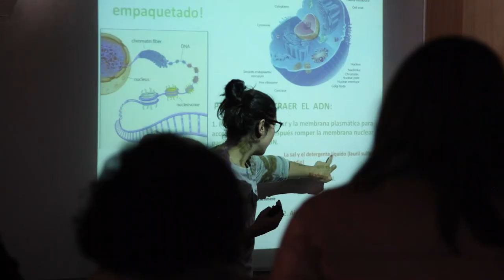El proyecto "CosmoLAB" cumple un año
Hace un año, el Observatorio del Teide se convertía en el escenario de la inauguración del proyecto CosmoLAB. Una iniciativa que desarrolla el Instituto de Astrofísica de Canarias (IAC) con la financiación del Cabildo de Tenerife, a través del programa Tenerife Innova del área Tenerife 2030, y con la colaboración de la Consejería de Educación y Universidades del Gobierno de Canarias.
A lo largo de este primer año, un total de 127 docentes se han formado tanto en los cursos temáticos teóricos como en los de montaje y uso de telescopios. De esta manera han podido trasladar el recurso astronómico que ofrece el cielo privilegiado de Tenerife a más de 2.500 estudiantes en 76 centros educativos de la Isla (tanto Centros de Enseñanza Infantil y Primaria como Institutos de Educación Secundaria).
Este proyecto, coordinado por los astrofísicos divulgadores Sandra Benitez Herrera y Alfred Rosenberg, quiere facilitar el acceso a material astronómico a la comunidad educativa, ya que muchos centros no disponen de las infraestructuras para llevar a cabo observaciones astronómicas. Para ello, se ha dotado de equipamientos astronómicos a los Centros del Profesorado de Tenerife (CEP), donde los docentes pueden realizar la formación necesaria que les permite tomarlos prestados para llevarlos a sus centros. Una formación incluida en esta iniciativa.
El proyecto también ofrece visitas al Observatorio del Teide, charlas, talleres y eventos de observación astronómica en centros educativos, así como de la formación teórica específica que se realiza a través de “CosmoEducando y descubriendo el Universo”.
Este curso sobre Astrofísica, impartido por profesionales de los diferentes campos del IAC, se ha dividido en diez sesiones temáticas: “El Sol, la estrella que ilumina nuestras vidas”; “Conociendo el Sol por dentro con la Heliosismología”; “La Luna, nuestra compañera”; “El Sistema Solar: conociendo el vecindario”; “Planetas Extrasolares: buscando otros mundos”; “Formación y evolución estelar”; “La Química del Universo”; “La Historia de las Galaxias”; “Cosmología”; y las “Distancias en el Universo”. Asimismo, se presentan recursos y actividades para trasladar esos conocimientos de vanguardia de forma práctica y motivadora al aula.
Igualmente, para complementar los cursos de formación, se está desarrollando material didáctico específico y situaciones de aprendizaje sobre los diferentes temas tratados.
Tras una evaluación de todos los aspectos de este primer año de proyecto, a partir de septiembre se retomarán tanto los cursos sobre Astrofísica como los relacionados con el uso y montaje de telescopios. Además, está previsto que, en este segundo año, se incorporen nuevos cursos de astrofografía y espectroscopía y se amplíen las acciones para incluir a más centros de la isla.
En última instancia, CosmoLAB tiene como objetivo inspirar a la comunidad educativa a que admire el cielo de Canarias y sus observatorios y que los consideren parte de su patrimonio.
Más información en sitio web y en la página de Facebook del proyecto: